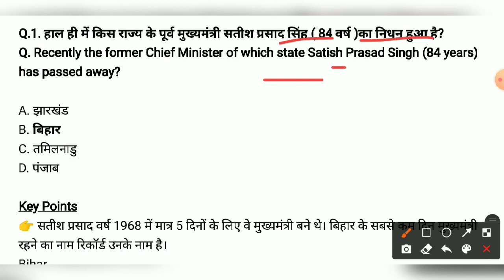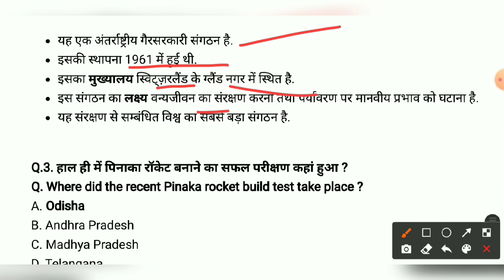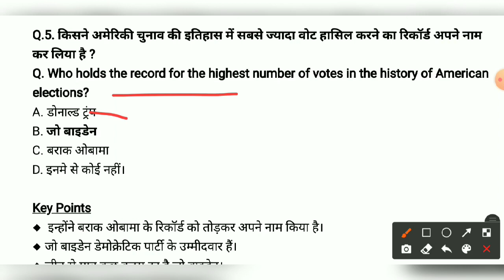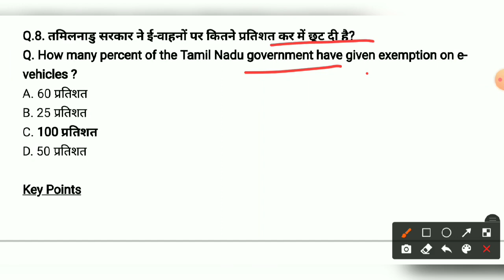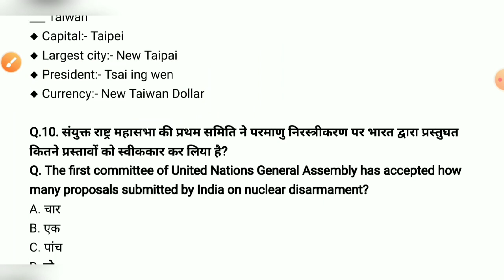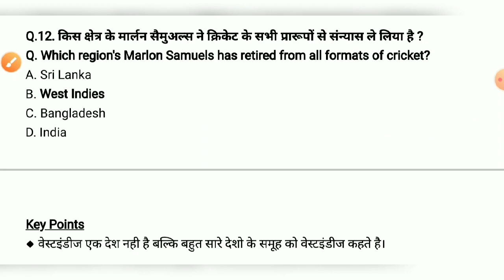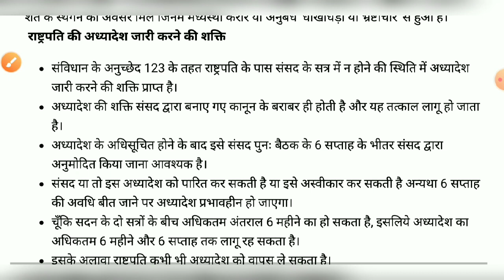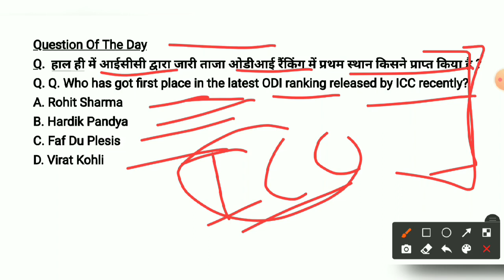06 November 2020|Current Affairs | Daily Current Affairs|Current Affairs in Hindi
06 November 2020  Current Affairs in Hindi

06 November 2020 Current Affairs